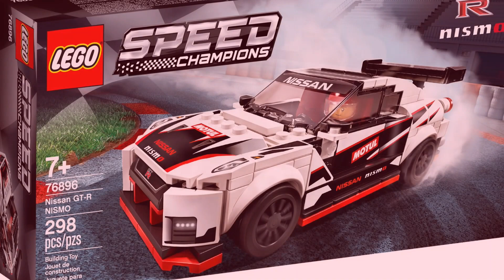Building the LEGO Nissan GT-R Nismo set 76896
The Nissan GT-R NISMO (76896) has fans all over the world and holds the record for the fastest drift. Now fans of all ages can create their very own toy model car with LEGO building bricks – the ideal LEGO gift for those who love to build cool replicas. This toy model car features some of the same realistic details seen on the real-life model. The toy playset also includes a driver minifigure in a Nissan race suit to place behind the wheel for exhilarating racing action.